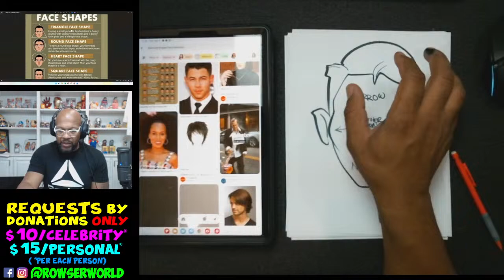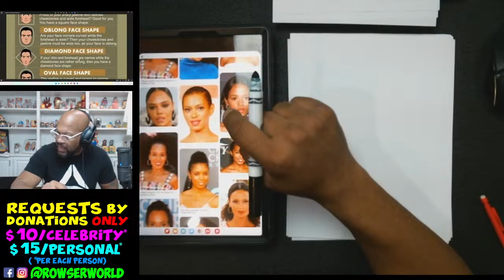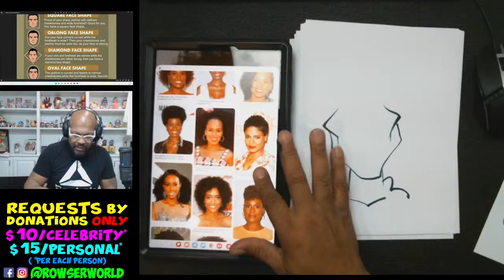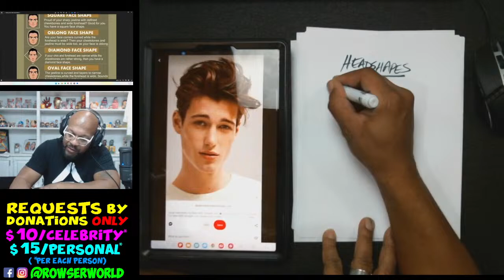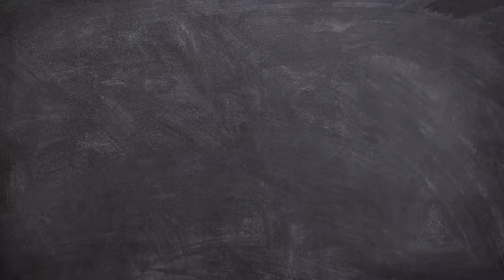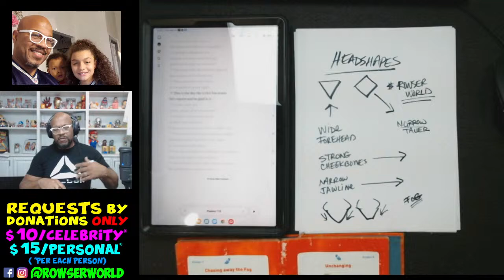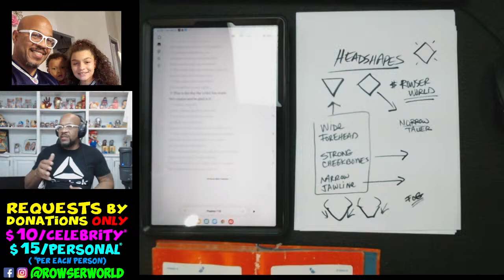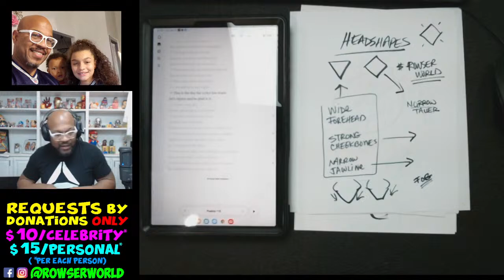Live How To Draw Caricature Part 1 of 7 (Headshapes)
Drawing Faces on a Saturday Morning